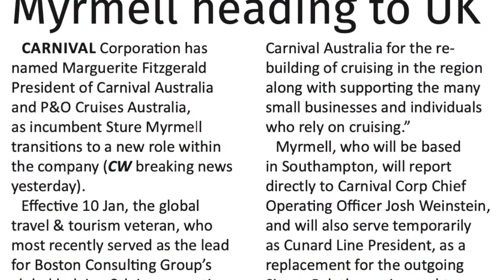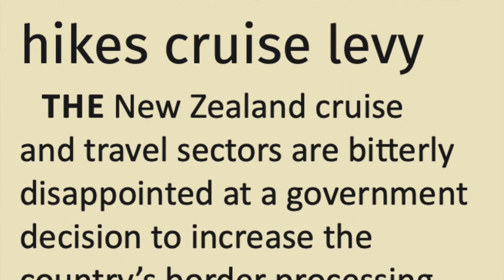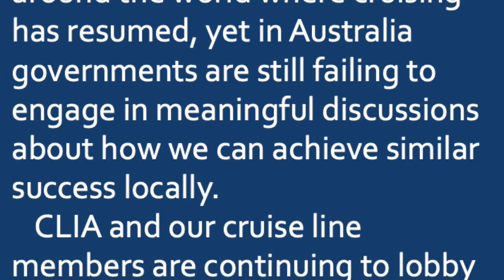The Cruise Lifestyle Cruise News Wrap - 08 Oct 21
Our round up discussion of some of the cruise stories from the past week, with Bruce Piper, Editor In Chief of Cruise Weekly + Cruise & Travel Weekly.

This week we discuss Sture Myrmell's promotion from Carnival Australia to the UK / Silversea launches their first international TV ad / Hurtigruten returns to Antarctica / Ponant release their "Beyond The Polar Circle" documentary with Andrew Daddo / NZ hike their border processing fees / Bar Harbour considers steep cuts to cruise line visits / Viking launch their China joint venture / India's Cordelia Cruises / Costa Cruises "new way of travel" / MSC offers Northern European winter getaways / CLIA says Australia falling further behind / P&O debut new around Australia itinerary for 2024